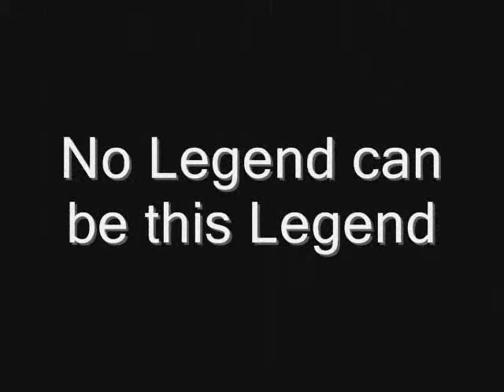Great Sachin- A tribute to master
A great Tribute to the master who has been a legend among us and a living Icon has finally hung up his boots. We pay tribute to this master blaster and look some exciting moments.